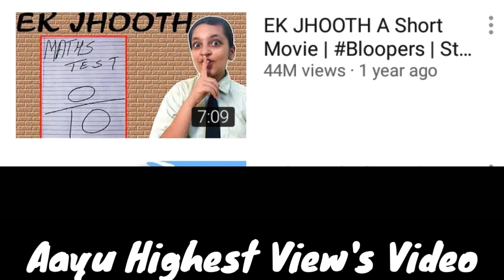Aayu Vs Anaysa (Part-2)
This Video is About Aayu Vs Anaysa (Part-2)

Thanks